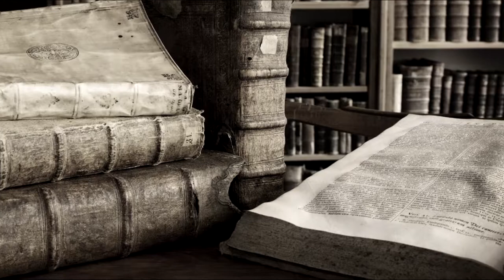Баба Яга. Наша ведьма. Славянская мифология. Мифология мира. Смотреть видео про бабу ягу.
Баба Яга - известный русский прототип ведьмы. Славянская мифология не раз упоминала о ней, но всё ли мы знаем об этой женщине. Может Русь и её история заключает в себя больше загадок, чем мы знаем. А вдруг Бабу ягу знал не только древний мир наших предков, но и мифология мира.